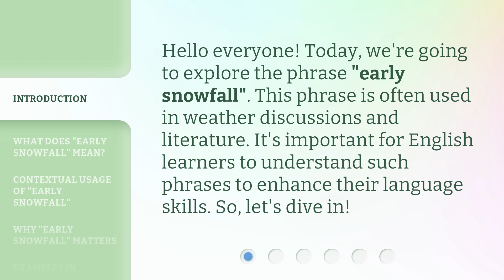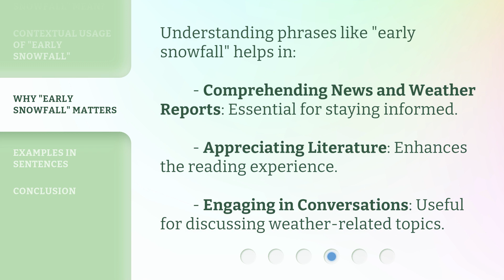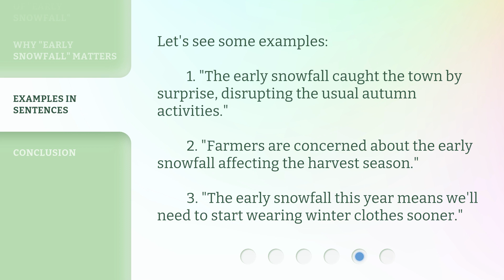Understanding "Early Snowfall": A Guide for English Learners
00:00 • Introduction - Understanding "Early Snowfall": A Guide for English Learners
00:28 • What Does "Early Snowfall" Mean?
00:52 • Contextual Usage of "Early Snowfall"
01:29 • Why "Early Snowfall" Matters
01:51 • Examples in Sentences